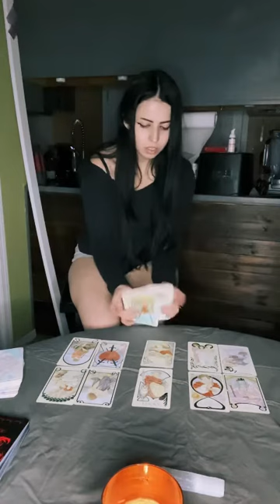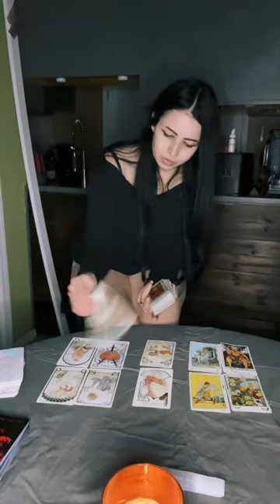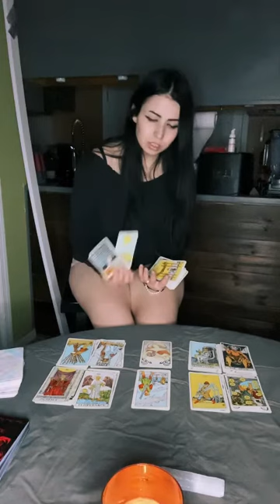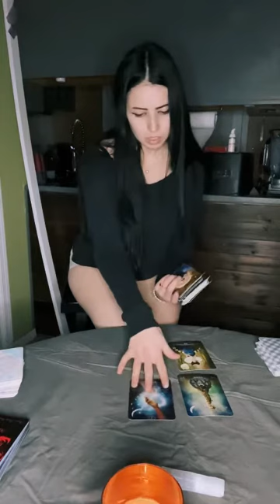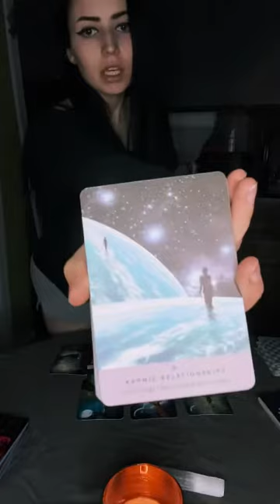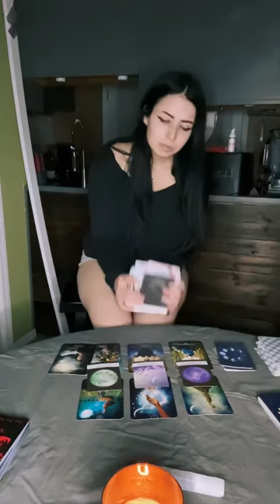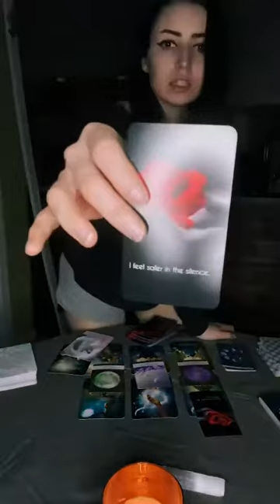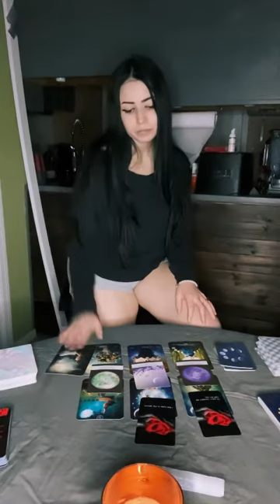Libra 💁🏻‍♀️ weekly love read 12/12/20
For extended reads on weekly’s email your request to . after payment is received I will send you a link to your email.
No refunds. I’m not here to tell you bs, I will tell you what I see.

Extended reads- $7.17

Thank you to Kurt for teaching me about soul ascension and unlocking my gifts. AND saving me from the pain of twinflame relationships.
(I know you might disagree with my way of things, hoping I can sway you in time. 💓)

And Eckart Tolle for his words of wisdom reminding me to stay present and of how to do so.

And thank you to Abraham Hicks for guiding me back into alignment when I slip. I’ve been listening for years.